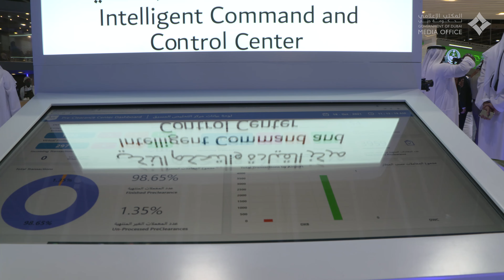مكتوم بن محمد يطّلع على أحدث مشاريع ومبادرات الجهات الحكومية خلال زيارته لمعرض جيتكس غلوبال 2021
18 Oct, 2021 - His Highness Sheikh Maktoum bin Mohammed bin Rashid Al Maktoum, Deputy Ruler of Dubai and Deputy Prime Minister and Minister of Finance, today toured the 41st edition of GITEX GLOBAL x Ai Everything, the world’s most influential technology sourcing and networking event being held at the Dubai World Trade Centre (DWTC). The event has brought together more than 3,500 exhibitors from over 140 countries.

18 أكتوبر, 2021 - أكد سمو الشيخ مكتوم بن محمد بن راشد آل مكتوم، نائب حاكم دبي نائب رئيس مجلس الوزراء وزير المالية، أن التطور التكنولوجي الكبير الذي يشهده العالم حالياً وأثره في دعم توجهات التنمية في مختلف مساراتها، يتطلب المزيد من المشاريع النوعية التي تستهدف بالدرجة الأولى تسهيل حياة الناس وخدمة القطاعات الحيوية في المجتمع، وهو ما يستدعي تضافر الجهود للتوصل إلى أفضل الصيغ التي يمكن من خلالها إتمام التحول المنشود إلى البيئة الرقمية التي تشكل أحد المقومات الداعمة الأساسية للتنمية الشاملة.